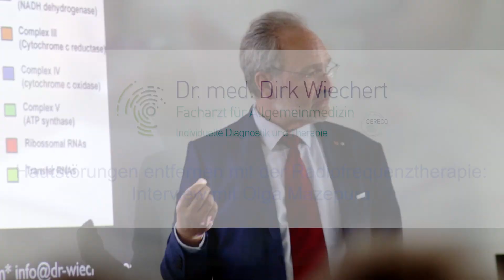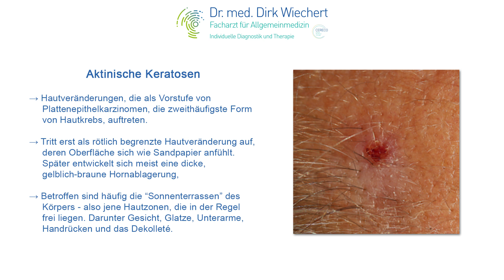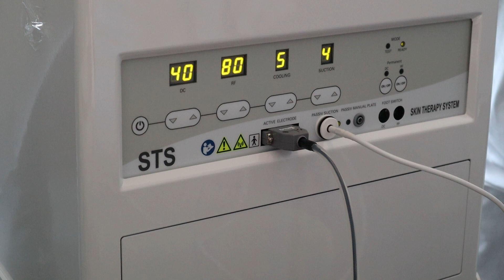Hautstörungen entfernen mit der Radiofrequenztherapie? Interview mit Olga Mazepura!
Die Radiofrequenztherapie findet nicht nur in der Physiotherapie, sondern auch in der Dermatologie denkbare Anwendungsgebiete.  Die Zerstörung der Zellen erfolgt durch die unter der Hautoberfläche entstehende Wärmeentwicklung, die elektromagnetisch mittels Funkwellen an der Nadelspitze erzeugt wird – oder ganz einfach gesagt: „An der Nadelspitze ist ein Mikrowellenherd“. Die Behandlung ist von der Technik her autosteril. Ein Herzschrittmacher ist keine Kontraindikation.

Die Zellen verkochen, die Haut färbt sich dabei ein wenig weiß und im Verlauf dunkel, die zuführenden Blutgefäße koagulieren (verstopfen) und das Immunsystem leitet die Abstoßung des Gewebes ein, was einige Tage dauern wird. Hat man ein Fibrom behandelt, fällt dann nach einigen Tagen narbenfrei ab. Meistens geschieht so etwas beim Abtrocknen nach dem Duschen. Die Abhelung der Haut nmmt aber dennoch vier Wochen in Anspruch. Heute behandlen und morgen  in den Urlaub fahren und eine makellose Haut zu haben, klappt also nicht in so kurzer Zeit.

Olga Mazepura ist internationale Beraterin und Vertrieblerin für Evatos und erklärt in dem heutigen Beitrag die Funktionsweise der Radiofrequenztherapie, während sie die Behandlung an einigen, anonymisierten Probanden und Dr. Wiechert selbst durchführt.

Laut Hersteller hat die Radiofrequenztherapie folgende, denkbaren Anwendungsgebiete:

    - Besenreiser
    - Couperose
    - Angiome
    - Teleangiekasien
    - Warzen
    - Altersflecken
    - Leberflecken
    - Fibrome
    - Herpes simplex
    - Hautzysten
    - Falten
    - Haarentfernung
    - Xanthelasmen
    - oberflächliche Blutgefäße
    - Keloide